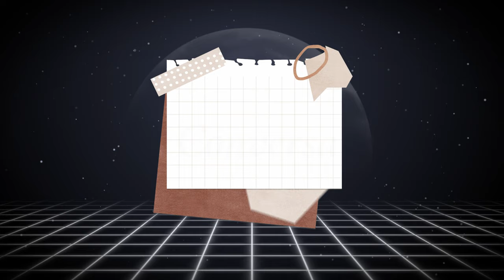Dica que vai te deixar Estupefata e ASSAZ importante, assista e saiba / Esta no CLIMATÉRIO?